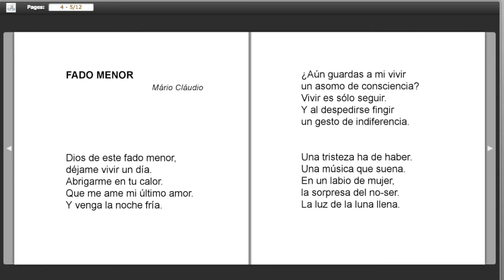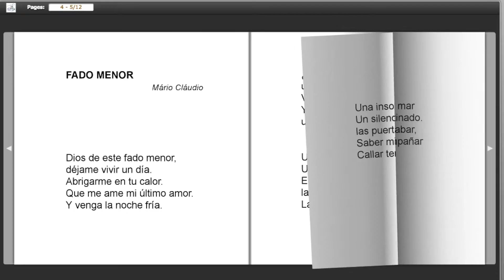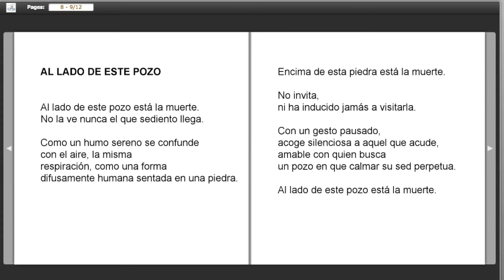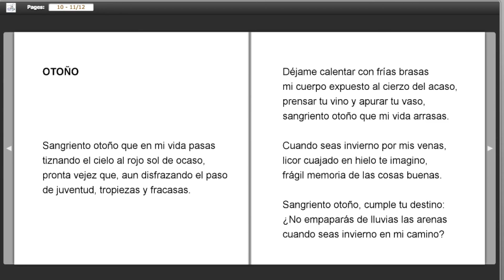"Fados huérfanos" de Joaquín Sánchez Vallés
Joaquín Sánchez Vallés muestra un sabio poetizar en “Fados huérfanos”.